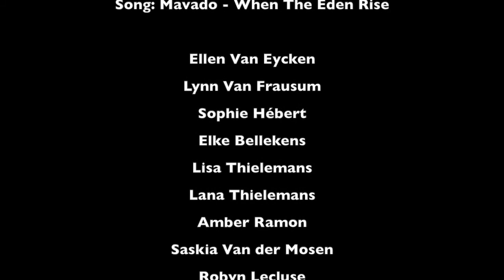Mavado - When The Eden Rise - Dancehall Ellen Van Eycken (LN2dance)